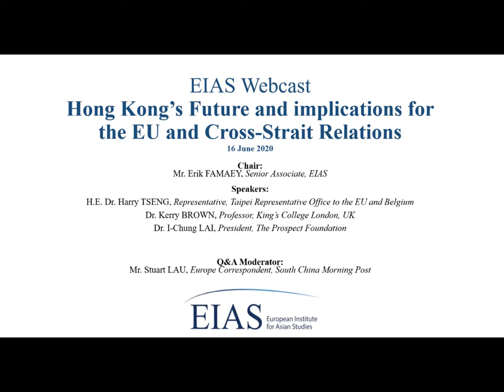Hong Kong's Future and Implications for the EU and Cross Strait Relations, webcast EIAS.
On 16 June 2020, EIAS hosted an online discussion on the “Future of Hong Kong and Implications for the EU and Cross-Strait Relations”. The online discussion was chaired by Mr Erik FAMAEY, Senior Associate at EIAS. Speakers were Dr Harry TSENG, Representative, of the Taipei Representative Office to the EU and Belgium, Dr Kerry BROWN, Professor at King’s College London and Dr I-Chung LAI, President of the Prospect Foundation. The discussion and Q&A session were moderated by Mr Stuart LAU, Europe Correspondent of the South China Morning Post.